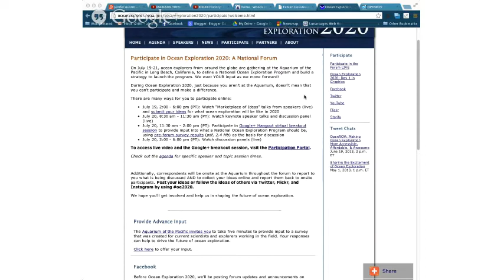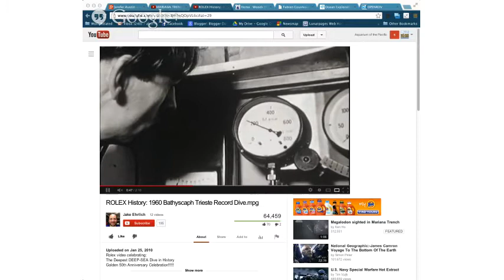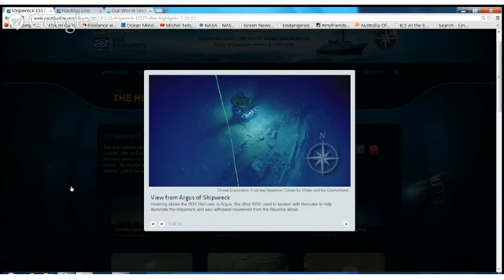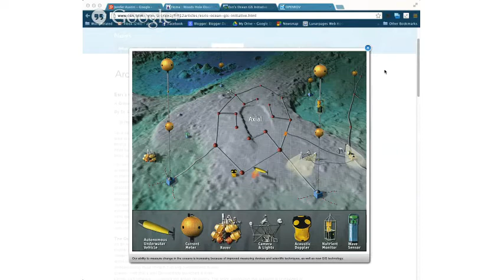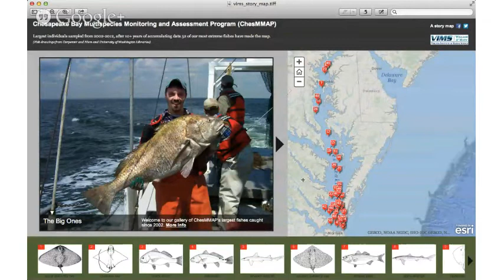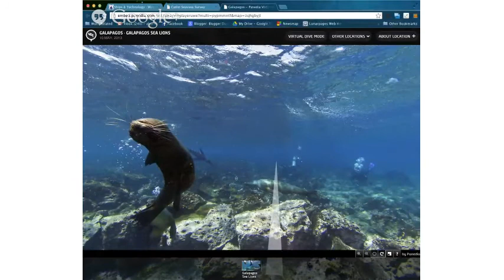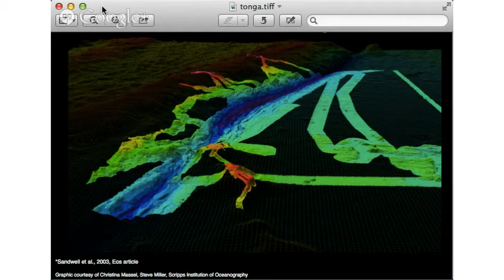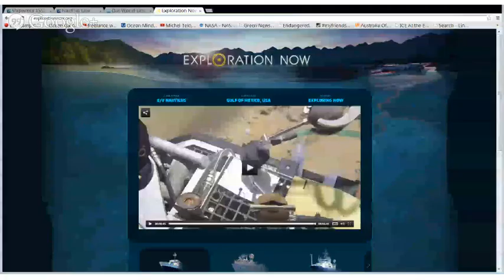NOAA Exploration 2020 Hangout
Hangout live from NOAA's Ocean Exploration 2020 with some amazing guests including: Don Walsh, Dawn Wright, David Lang, Megan Cook and Chris German. Discussing the future of ocean exploration.